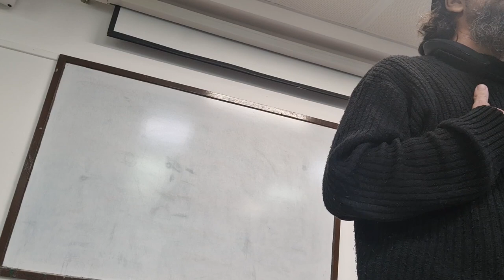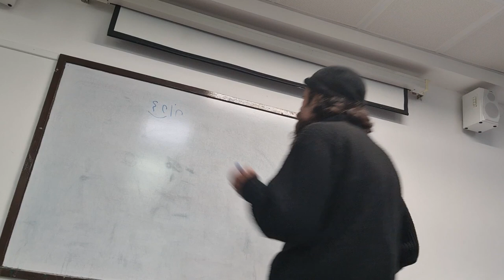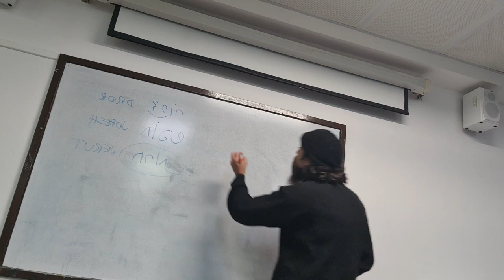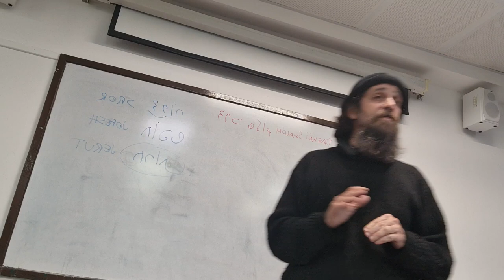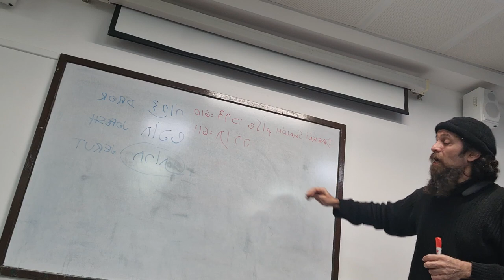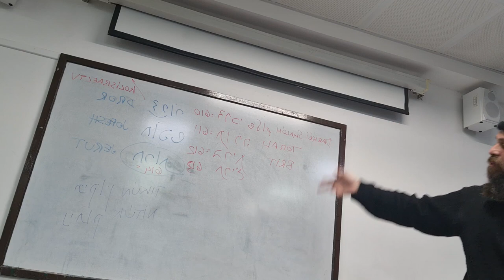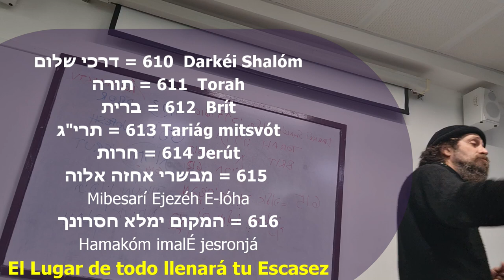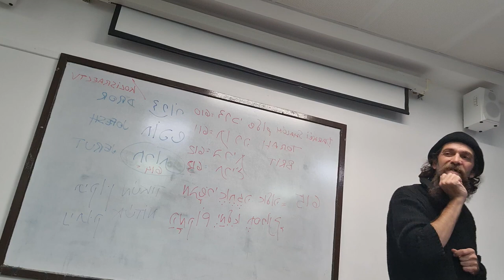ESCALERAS QUE TE CONDUCEN A SER LIBRE: del 610 al 616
@danielginerman invitado por rav Moshe Segal. encuentro con jóvenes estudiantes del  Majón de Madrijím en Jerusalem, 21 de Kislev, 5781

Quiera Hashém recibir por grata y buena la Torah que compartimos, y tomarla a modo de ofrenda balsámica para la salud completa, conciente, en cuerpo y en alma, de todos aquéllos a quienes mi corazón bendice, y todos cuya salvación revelada evoco en los ruegos de mi plegaria.